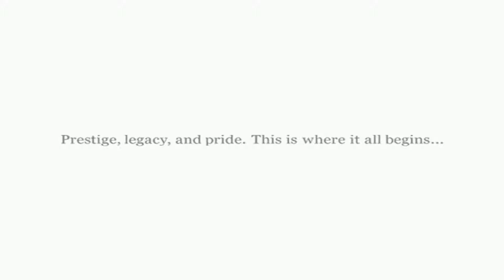Intro F355 Challenge Passione Rossa [HD]